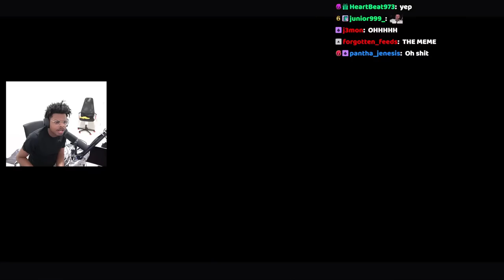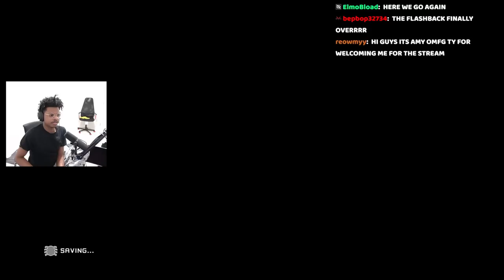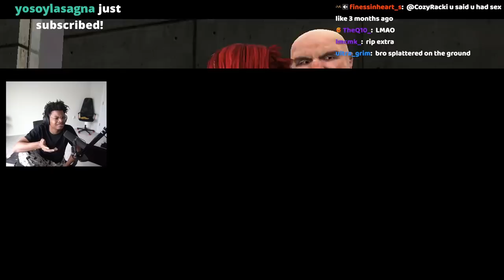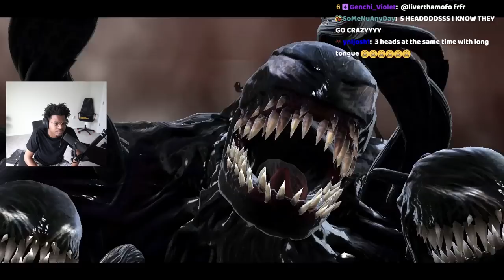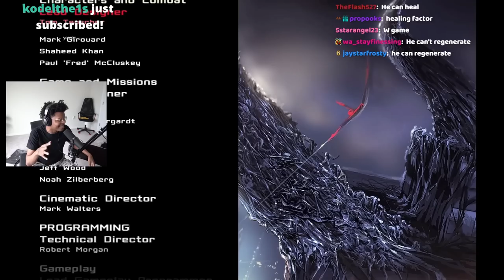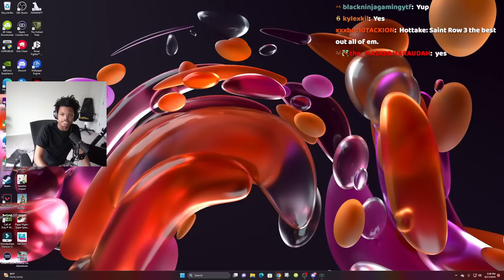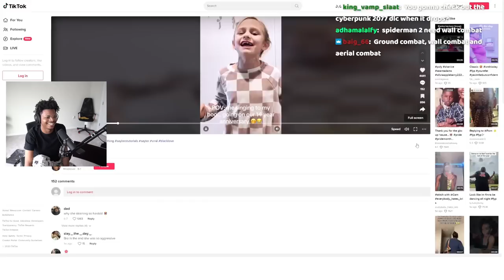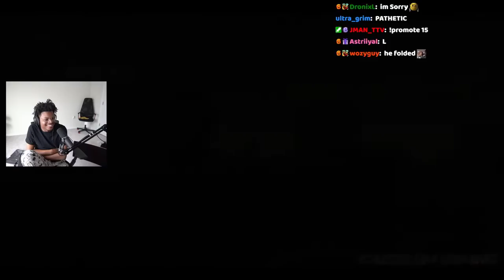The GOOD Ending! | Spiderman Web Of Shadows | Final